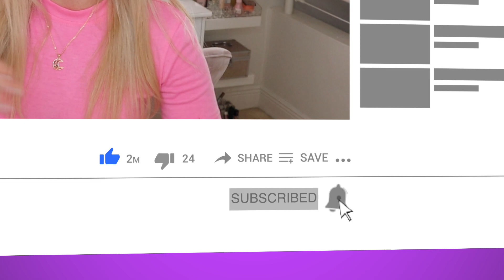HAUL HOGAR DE SHEIN 😱 Lo Que PEDI vs Lo Que RECIBÍ | Maina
QUEDE SUPER IMPRESIONADA CON TODAS ESTAS COSAS DE HOGAR DE SHEIN, ESTE LO QUE PEDI VS LO QUE RECIBI ' SHEIN ' VERSION COSAS DE COSAS PEDÍ DE TODO!! ESPERO QUE TE GUSTE !!  COMPRA QUE OPINAN USTEDES?... SI LES GUSTA ESTE TIPO DE VIDEOS SERIA SUPER FABULOSO Y DE GRAN AYUDA QUE ME DEJARAS UN LIKE Y LO COMPARTAS  !!  LOS AMO💕

💥 Usa mi código: " MAINA "  Ó también puedes usar " SGF8901 " para obtener un descuento adicional del 15% en SHEIN México, EE. UU., España, Canadá, Chile, Brasil y TODO EL MUNDO.

👉LINK DE PRUDUCTOS:

🌸 JOYERO
     ID DE BUSQUEDA -  8676772

🌸 ORGANIZADOR DE ZAPATOS
     ID DE BUSQUEDA -  11771707

🌸 SABANAS SATINADAS
     ID DE BUSQUEDA -    2669237

🌸 COJINES BLANCOS
     ID DE BUSQUEDA -  11435551

🌸 FORRO DE COJINES VELVET
     ID DE BUSQUEDA -  11578827

🌸 FORRO DE COJIN LENTEJUELAS
     ID DE BUSQUEDA -  9455767

🌸 LUZ DE COLORES
     ID DE BUSQUEDA -  9799773

🌸 JUEGO DE CUBRECAMA PELUDO
     ID DE BUSQUEDA -  3225765